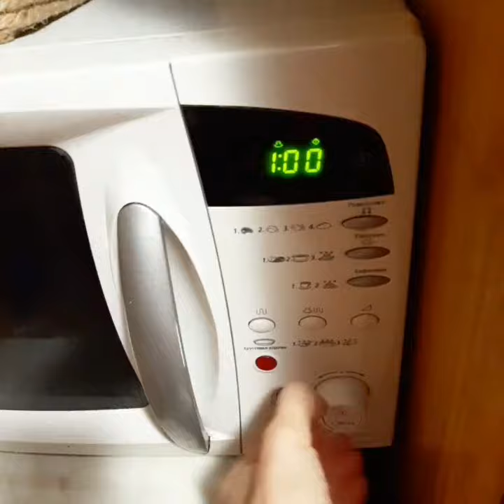Как быстро отмыть микроволновку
Ребят. Делюсь своим способом, как обычно мою микроволновку. Лимон можно заменить лимонной кислотой, главное, его растворить полностью!